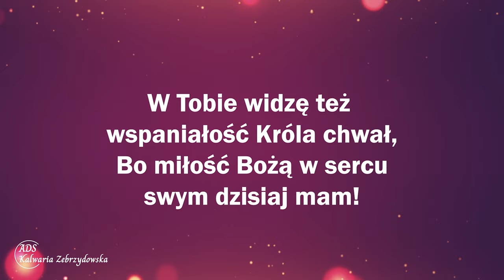413. Miłość Bożą w sercu mam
413. Miłość Bożą w sercu mam

Miłość Bożą w sercu swym dzisiaj mam!
Tą miłością coraz bardziej kocham Cię!
W Tobie widzę też wspaniałość Króla chwał,
Bo miłość Bożą w sercu swym dzisiaj mam!

👉 Odwiedź i zaobserwuj 👍  nasz profil na Instagramie:
adwentysci.kalwaria

Dom Modlitwy
ul. Wojska Polskiego 6
34-130 Kalwaria Zebrzydowska.

Dane do wpłat:
34-130 Kalwaria Zebrzydowska
Bank: Nest Bank SA
nr konta: 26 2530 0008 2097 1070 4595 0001
tytuł przelewu: Misja w Internecie